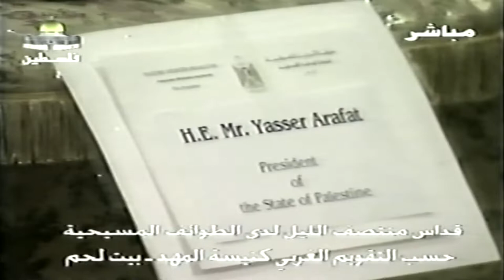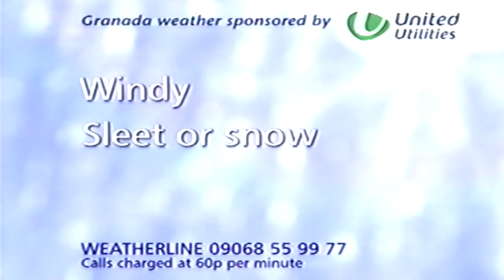itv news 24th December 2001 vhs